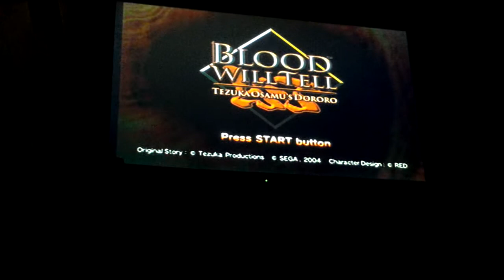Let's play blood will tell part 1